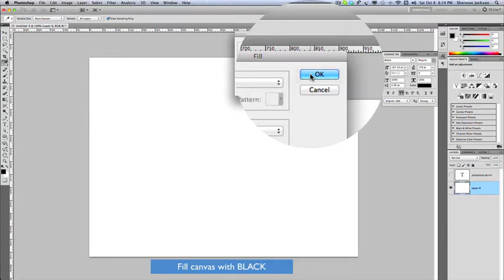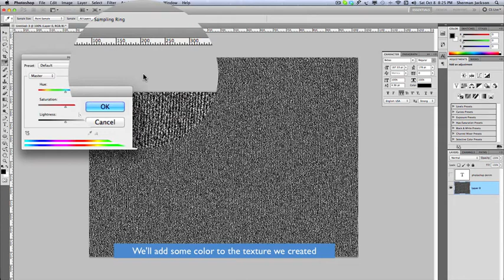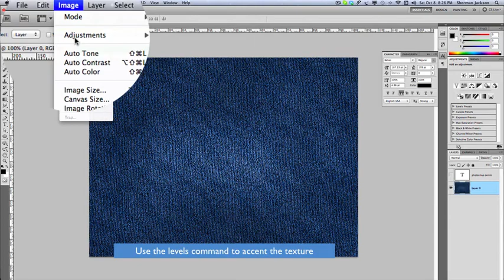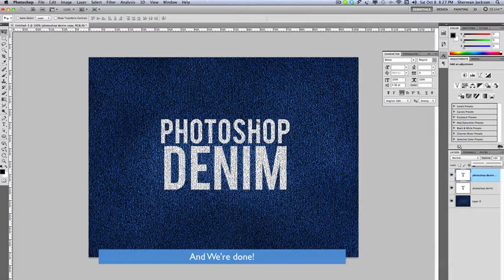Create a Realistic Denim Jeans Effect/Pattern in Photoshop!